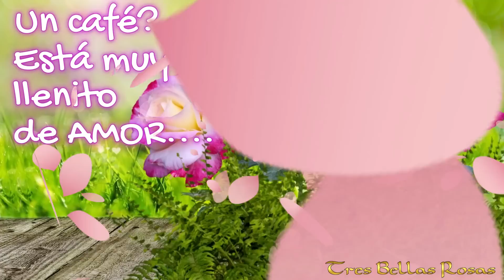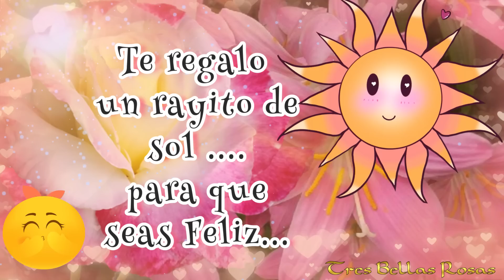FELIZ VIERNES Y FELIZ FIN DE SEMANA PARA TI 🌹💐☕🥐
💝AMOR 🌹FELICIDAD😍ALEGRÍA💌SALUDO
Tiendas de Tres Bellas Rosas